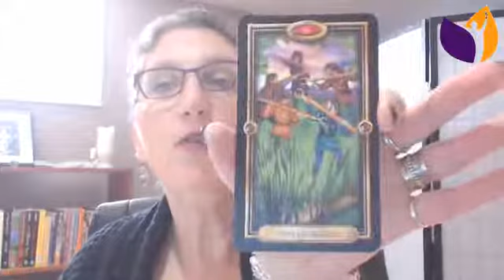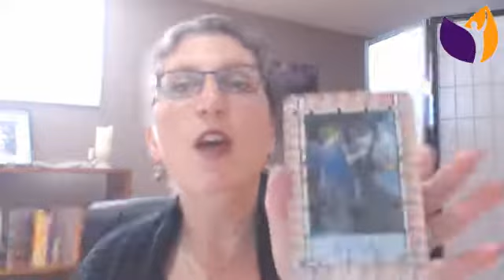Letting Go Guidance ~ March 9th, 2020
Letting Go Guidance for the week of Monday March 9th, 2020

Our weekly session to check in and see what we can focus upon letting go of this week... The idea of letting go is important to being truly and authentically who we are at a soul-level, to bring our gifts and fulfill our calling.